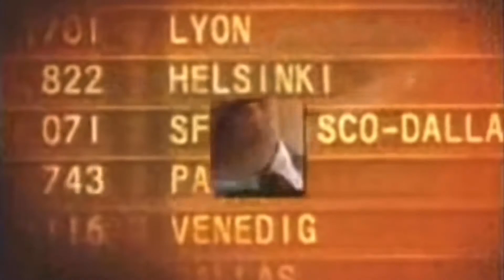Outta Towner - David Becker Tribune (Aired July 2006)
July 2006 Playlist *Disclaimer No Intention for any copyright infringement or monetary gain, i do not work for The Weather Channel or it’s Partners. i am a fan of the Local On The 8s that showcased this beautiful music from 2000 to 2011. Documented are All Playlist songs as they aired on The Weather Channel on these months and years for nostalgic, historical, exposure and entertainment purposes only.* *Requesting any assets will result in comment deletion*